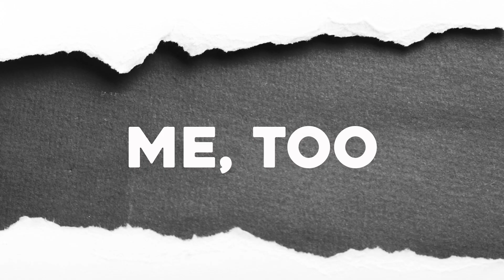"Me, Too" // Get Lit NOW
Week 39.
Written & performed by Erika Hope Duran, Claire Oldham, & Mya Rigoli.
Edited by Mila Cuda.

A new weekly series with Get Lit - Words Ignite to make you think.
Produced by Wondros + TaskForce.
Film by Wondros.

THINK at getlit.org.

{Note: Get Lit - Words Ignite supports free expression for youth; the views, opinions + positions expressed by the poets are theirs alone and not official opinions of the organization.}